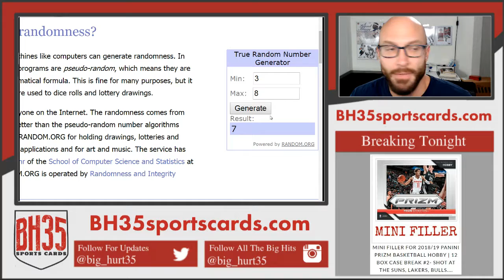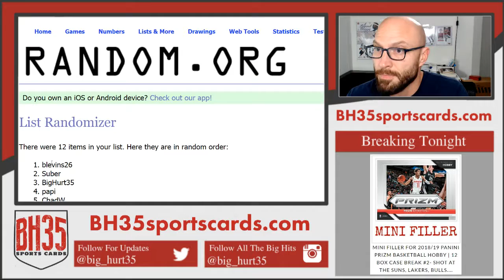Mini Filler for Immaculate Case #2 and Rookies & Stars #1 | SHOT AT THE JETS, COWBOYS, GIANTS